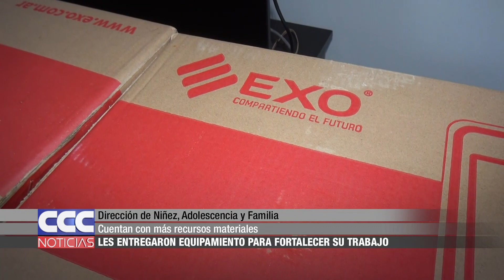09 Le entregaron equipamiento a la Dirección de Niñez, Adolescencia y Familia